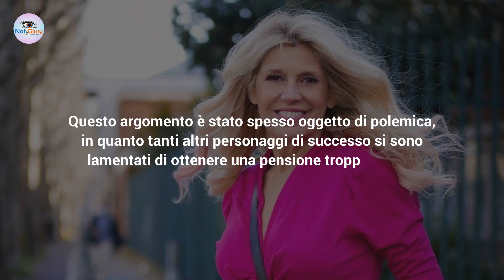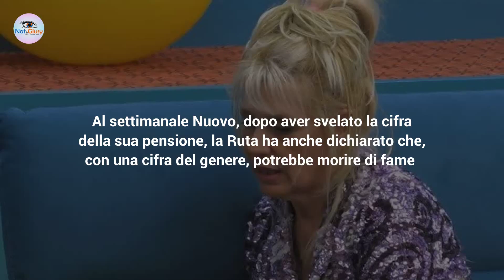Maria Teresa Ruta Svela: Ecco Quanto Prendo Di Pensione!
Maria Teresa Ruta, in una recente intervista ha svelato la somma della sua pensione, argomento molto caldo in questo periodo!